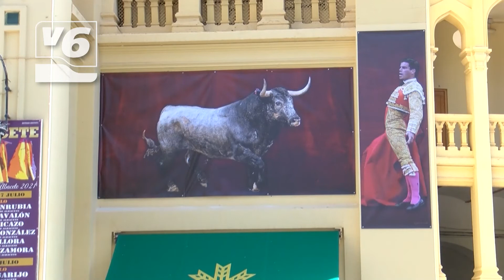El Pleno aprueba la creación de un fondo de emergencia contra el 'tarifazo' de la luz en Albacete